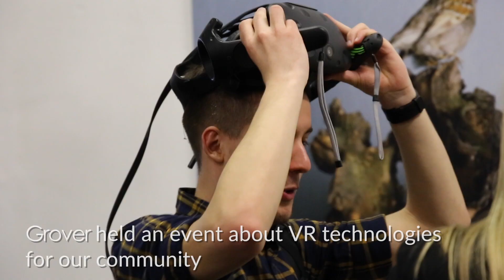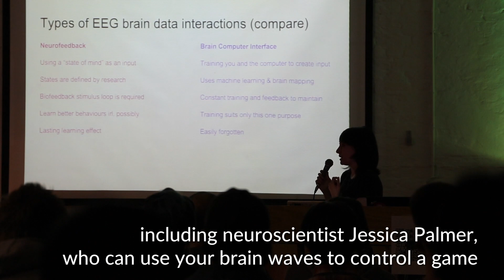Grover Community Event #1 - VR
Grover's first community event at Betahaus in Berlin, about VR technology. Join our Meetup group for news about future events

Produced & edited by Lucas E. Pinheiro.

Follow Grover!